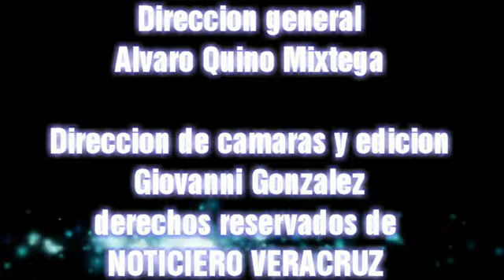MARCHA DE ALEJANDRA OLIVEROS EN CATEMACO CANDIDATA DEL PRI